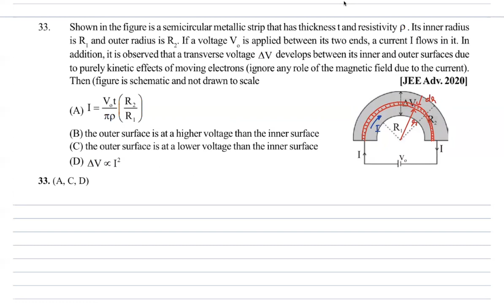Current Electricity Prev Year Q No 33